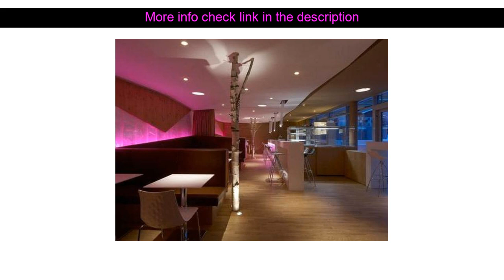Hotel Review: Residence Hotel Alpinum ( Campo Tures, Italy )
Residence Hotel Alpinum ( Campo Tures, Italy )
Address: Jungmannstra?e 12

The 3-star Hotel Alpinum offers comfort and convenience whether you're on business or holiday in Campo Tures. Featuring a complete list of amenities guests will find their stay at the property a comfortable one. To be found at the hotel are facilities for disabled guests airport transfer family room laundry service elevator. Heating balcony/terrace telephone television LCD/plasma screen satellite/cable TV can be found in selected guestrooms. The hotel offers various recreational opportunities. Hotel Alpinum is an excellent choice from which to explore Campo Tures or to simply relax and rejuvenate.